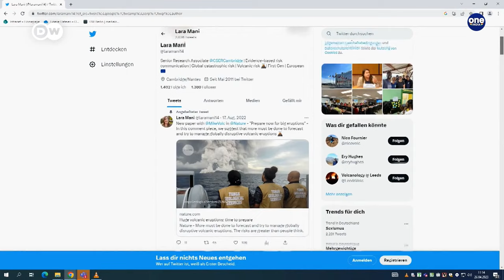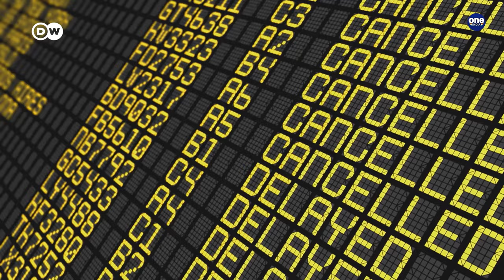Phlegraean Fields Supervolcano: How likely is this Italian volcano to erupt? Oneindia News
Volcanoes can pose major dangers. The eruption in 2022 of the underwater Hunga Tonga volcano in the South Pacific alarmed scientists. It was the most powerful ever measured with modern instruments. Do we need better early warning systems?